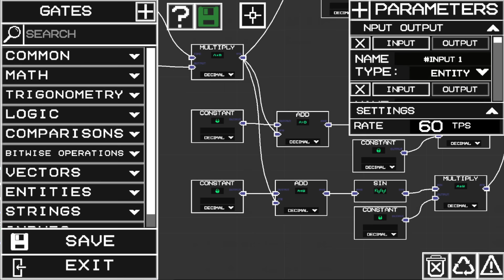ОБНОВЛЕНИЕ 26.1 в MELON PLAYGROUND \ НОВАЯ АВАТАРКА И RGB МЕХАНИЗМЫ В MELON SANDBOX